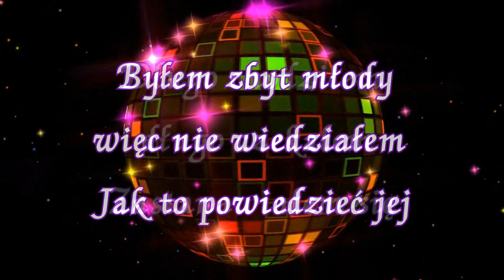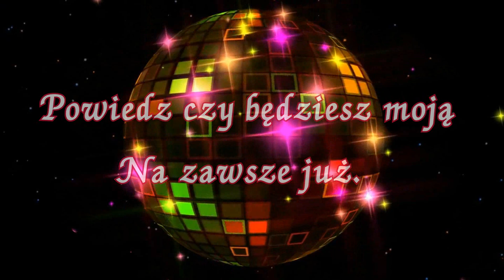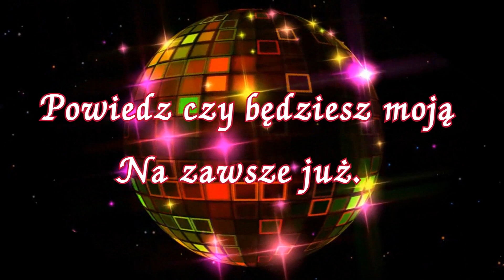Inst - Siedem Czerwonych Róż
Biesiada - Siedem Czerwonych Róż